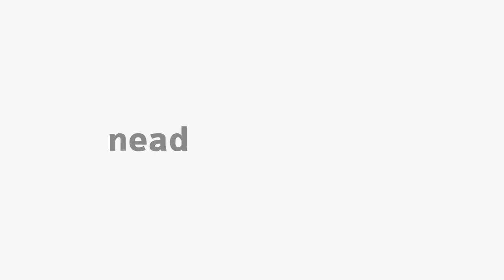[ADM] Métodos e Técnicas de Estudos - Apresentação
Métodos e Técnicas de Estudos com o professor Sandro Rolak para o curso de Administração Pública - EaD da Universidade Estadual do Centro Oeste do Paraná.